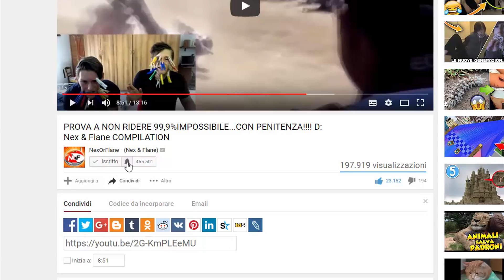COME CREARE una CASA PORTALE su MINECRAFT ! ITA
Video divertente dove faremo cose.
Dopo l'ascensore senza RedStone,le trappole per trollare,le stanze segrete,le case introvabili,le varie mod e le bedwars, oggi proveremo ,dopo le tantissime nuove armature con poteri assurdi e la casa interamente con i lucky block,la mappa misteriosa della piramide egizia. scopriremo COME VIVERE DENTRO UNA CASA PORTALE!!! Buona Visione :D